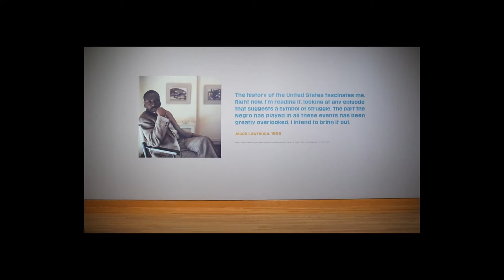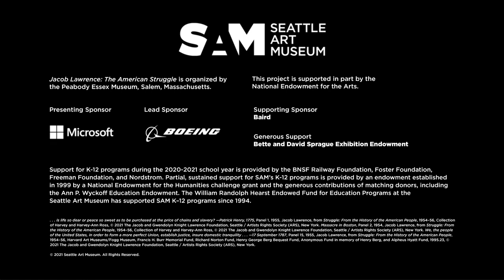The American Struggle | Seattle Art Museum & South End Stories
South End Stories recently began an exciting partnership with the Seattle Art Museum. In this collaborative film created by SES teaching artist Jeff Santos, Seattle community members Bayje Felder and Delbert Richardson shed light on a few of the iconic works from Jacob Lawrence’s iconic series "Struggle: From the History of the American People" on view at SAM in "Jacob Lawrence: The American Struggle!" South End Stories also facilitated a professional development event with SAM focused on how to structure an artistic process for students to explore history through their own lenses and identities. Learn more about the history behind these works and their ongoing impact. Tickets to the exhibition are sold out but this video is a great way to connect with this important painting series virtually!